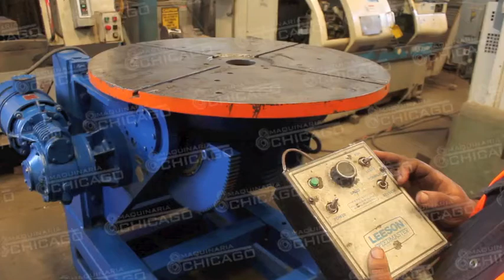Mesa para Soldar SCIAKY MV1959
SCIAKY

Mesa para Soldar
Mesa: 40"
Capacidad: 2,500 Lbs
Distancia del piso a la mesa: 49"
Serie: 6659
Modelo: WP 1-40-A
Pais de Origen: USA
Motor: 1 Hp
RPM: 1,750
Voltaje: 440v
Voltaje con conversión: Si
Voltaje del transformador: 220|440v
Peso de la maquina: 3,850 Lbs
Dimensiones de la maquina:
Largo: 1.45m
Ancho: 1.45m
Alto: 1.25 m

Grado de funcionamiento: 8

Ubicación:
General Teran, NL. México

Atentamente,
Maquinaria Chicago